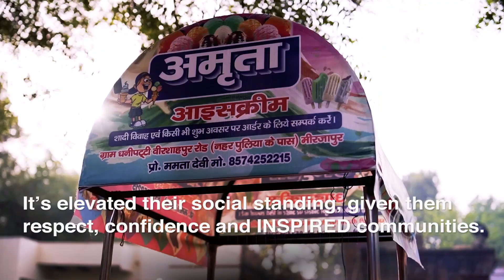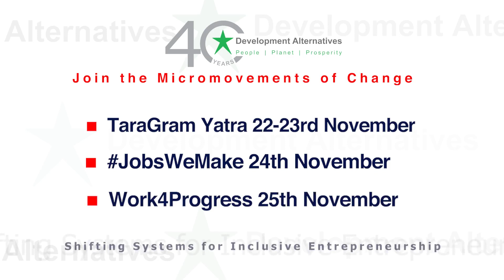LHI 13 - J 23